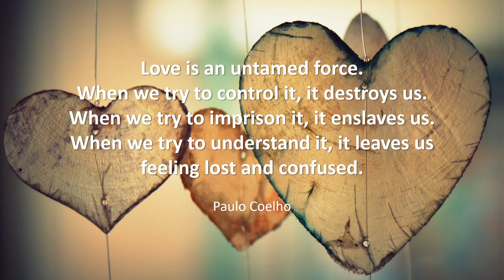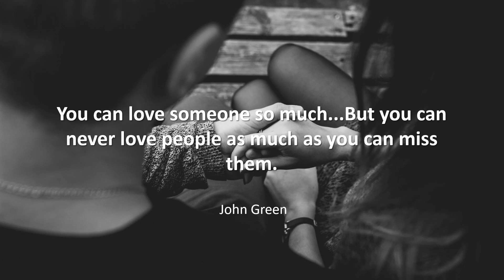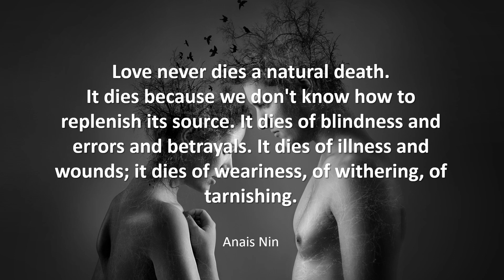10 Deep Quotes about Love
Wise words from inspirational people - motivational quotes and sayings about love, life, friendship, courage, challenges,  pain, faith, change, chance or success, either humorous or thoughtful.

Love takes off masks that we fear we cannot live without and know we cannot live within.
James Baldwin

Love is of all passions the strongest, for it attacks simultaneously the head, the heart and the senses.
Lao Tzu

Love cures people – both the ones who give it and the ones who receive it.
Karl Menninger

Love is an untamed force.
When we try to control it, it destroys us. When we try to imprison it, it enslaves us. When we try to understand it, it leaves us feeling lost and confused.
Paulo Coelho

Love is that condition in which the happiness of another person is essential to your own.

Dr. Seuss

You can love someone so much...But you can never love people as much as you can miss them.
John Green

If I had a flower for every time I thought of you...I could walk through my garden forever.
Alfred Tennyson

The real lover is the man who can thrill you by kissing your forehead or smiling into your eyes or just staring into space.
Marilyn Monroe

Love never dies a natural death.
It dies because we don't know how to replenish its source. It dies of blindness and errors and betrayals. It dies of illness and wounds; it dies of weariness, of withering, of tarnishing.
Anais Nin